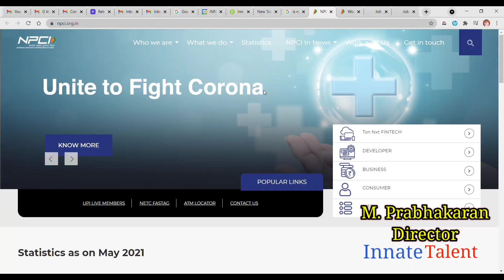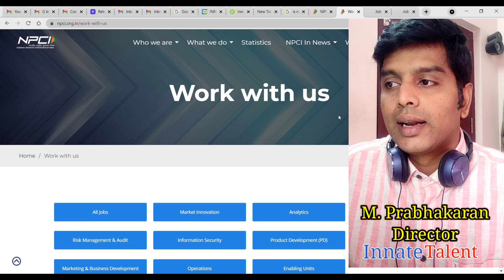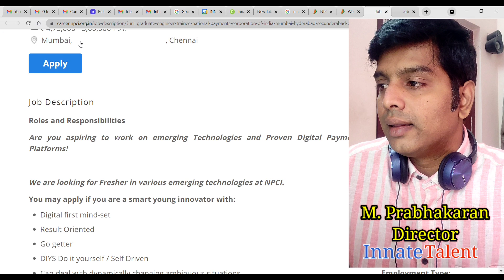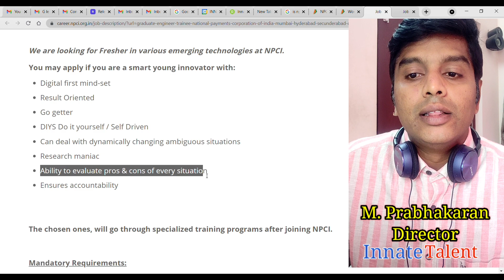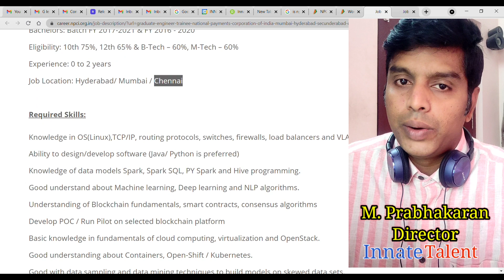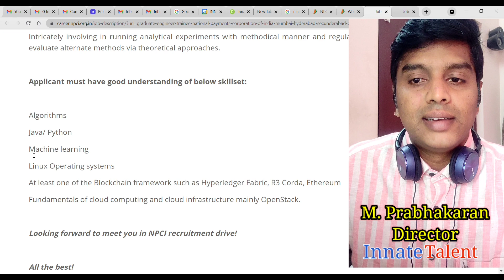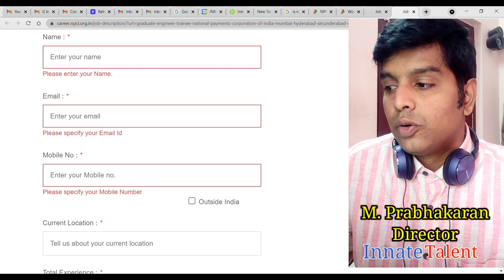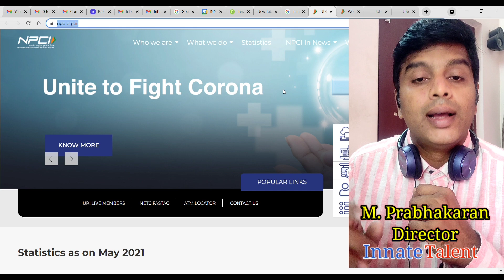NPCI Recruitment 2021 | Graduate Engineering Trainee | 2021, 2020 Batch | 6.35 LPA | Off Campus 2021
NPCI Recruitment 2021 | Graduate Engineering Trainee | 2021, 2020 Batch | 6.35 LPA | Off Campus 2021 | BE, BTECH, ME, MTECH | Government Job | Full time role

JUSPAY Off Campus 2021 | BE, BTECH - All Department | 13 - 15 LPA | 2020, 2021, 2022 Batch Eligible | Apply Now | No Registration Fee | Registration Process Explained

Cognizant Off Campus Hiring 2021 | Gen C Developer & IT Programmer Trainee | 4.5 LPA & 2.52 LPA | Engineering, Arts & Science | BE, BTECH, ME,MTECH, MCA, MS | ALL ARTS & SCIENCE GRADUATES